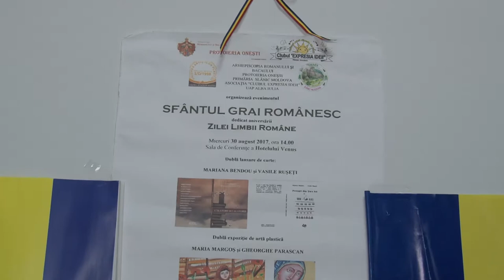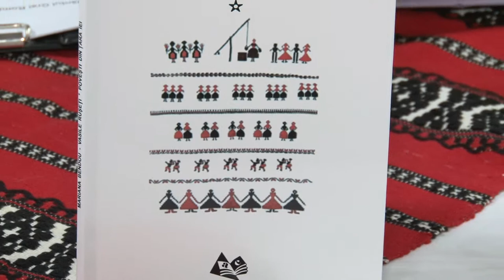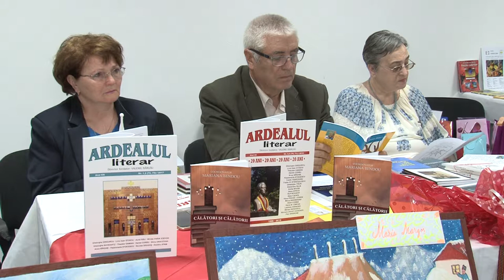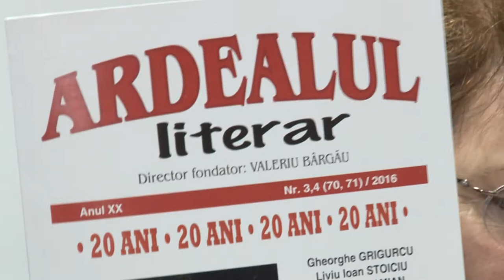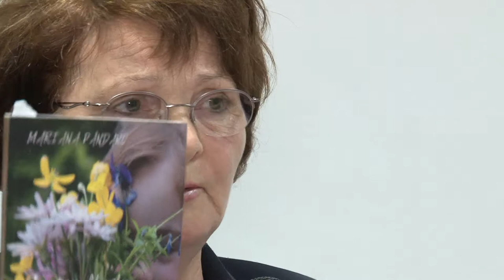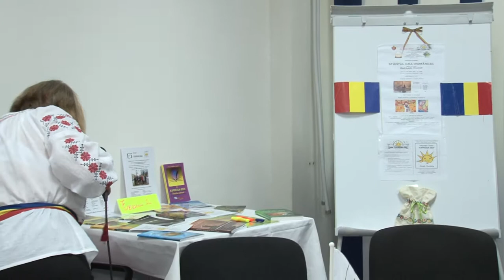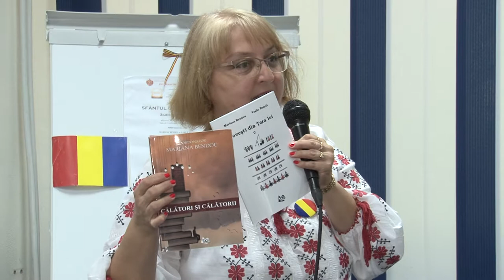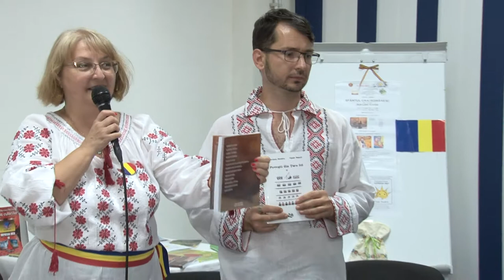LA SLANIC MOLDOVA Ziua Limbii Romane FILMARE EXCLUSIV TV ONESTI HD 4K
LA SLĂNIC MOLDOVA, județul Bacău, Ziua Limbii Române FILMARE EXCLUSIV TV ONEȘTI HD 4K.

Cu stimă,
echipa Exclusiv

Vizionare plăcută !